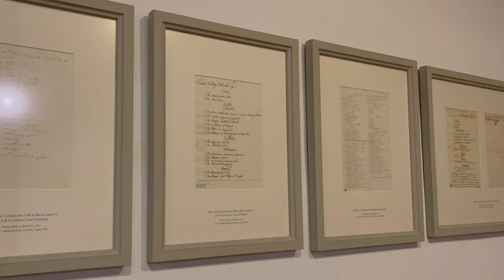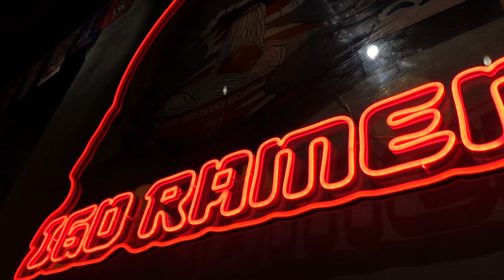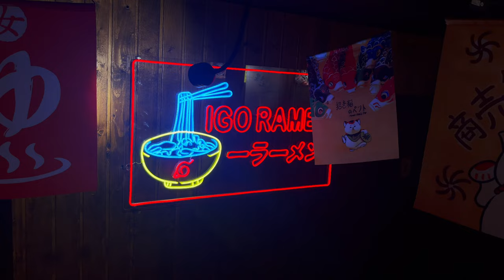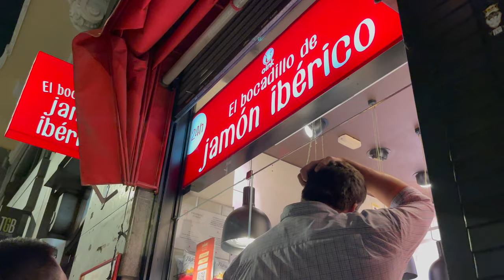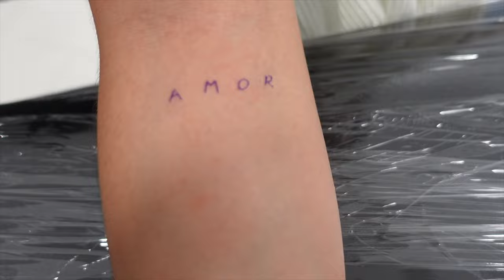MADRID VLOG: palacio real, best food🥖🥩, getting my first tattoo, honeymoon diaries pt.2